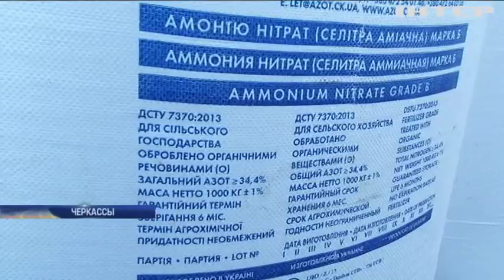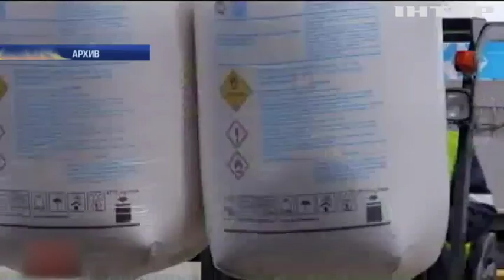В обход всех запретов: российский "Еврохим" пытается вернуть себе рынок удобрений Украины